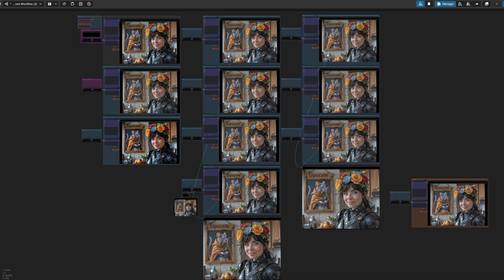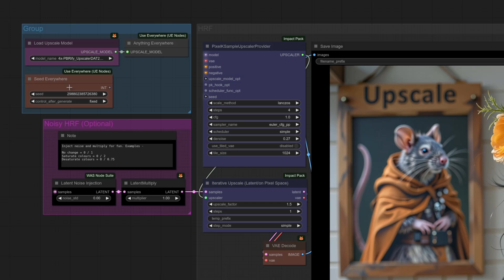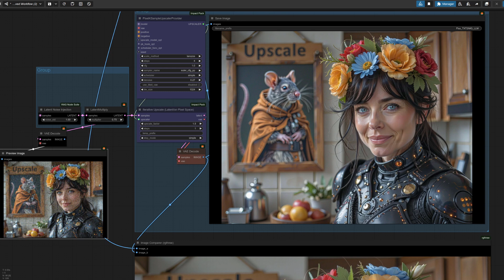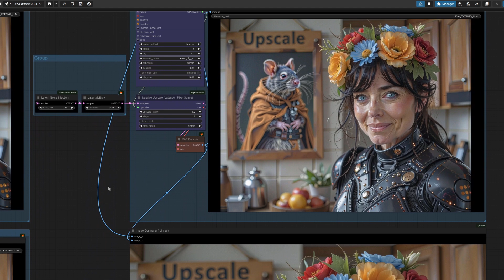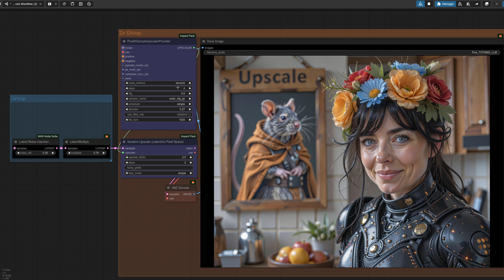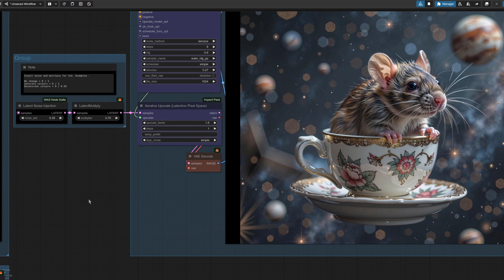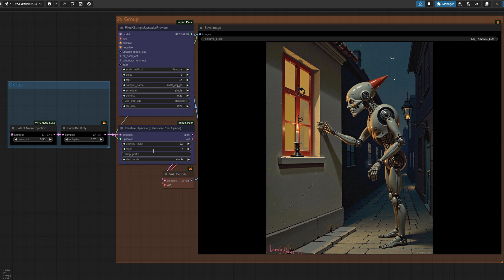Fast Flux Upscaling With 8-Step Hyper-SD and Latent Multiply in ComfyUI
Lots of fun can be had when upscaling to add different details to your images, but those higher resolution can take some time. Thanks to Hyper-SD, we don't need that many steps, so generation time can be reduced. Add in some noise and latent multiply, and you get a little more control over the colours and detail in the final render.